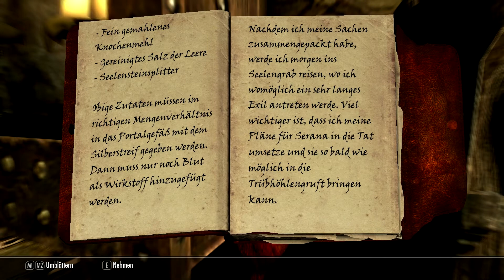Let's Play .:. The Elder Scrolls Skyrim .:. #46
The Elder Scrolls V: Skyrim ist ein Computer-Rollenspiel, das von den Bethesda Game Studios entwickelt und am 11. November 2011 für Xbox 360, Playstation 3 und Windows-PCs veröffentlicht wurde. Es ist der fünfte Teil der Bethesda-Rollenspielreihe The Elder Scrolls und spielt in der namensgebenden Provinz Skyrim (in der deutschen Übersetzung „Himmelsrand" genannt).